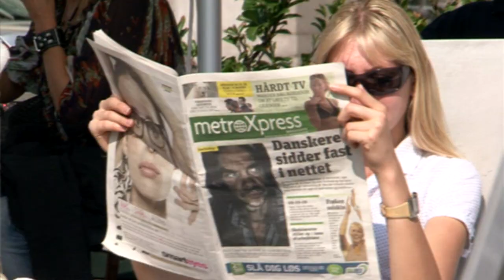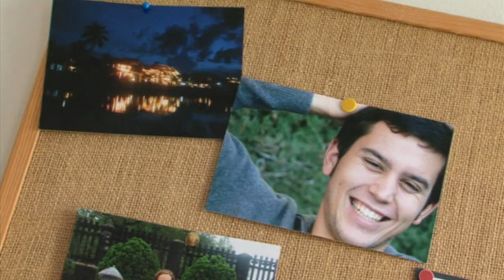Copenhague - Dinamarca | Conocemos la calle comercial de Stroget | Mamá tú no mires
Elena es una madrileña de 20 años que está de Erasmus en Copenhague estudiando Empresariales en la Copenhague Businn School. Conoceremos el centro de Copenhague, sobre todo la calle Strogen, que es una calle dedicada al comercio y es la más larga de Europa